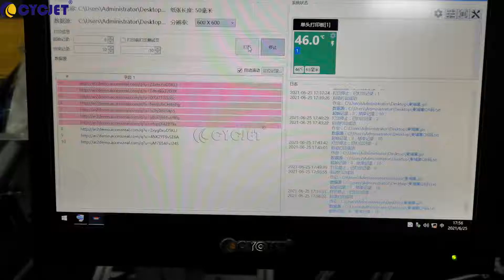CYCJET High resolution ALT500UV Inkjet Printer Special for Plastic Package UDI QR Code Printing